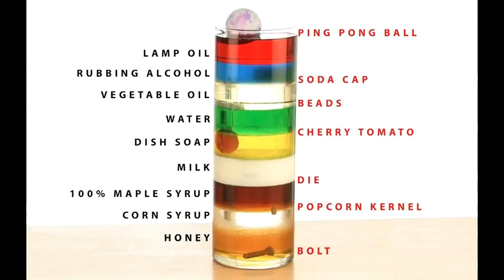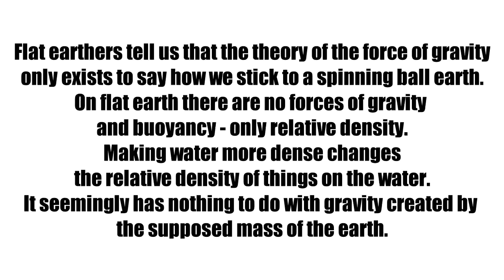FLAT EARTH - Gravity Is A Lie